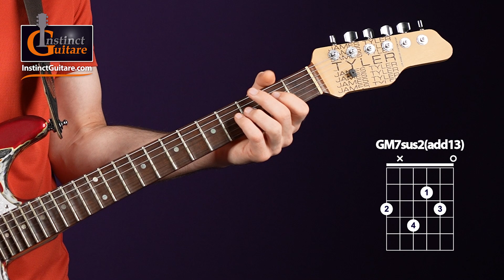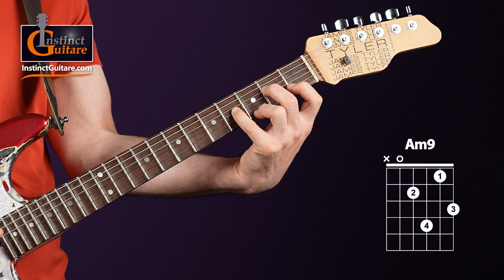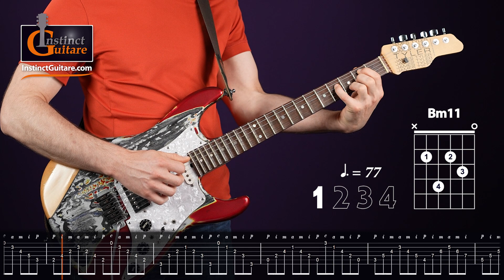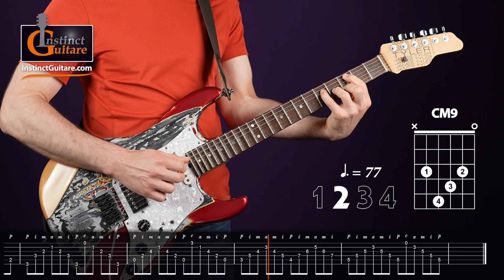8 accords enrichis joués à 4 doigts sans barrés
Dans cette vidéo, nous allons utiliser 8 accords riches qui ne nécessitent pas de barrés mais sont joués avec 4 doigts à la main gauche. Nous enchaînerons ces 8 accords en arpèges pour leur apporter un contexte musical.

- Processeur : Fractal Audio Axe-FX III

00:00 Démo
00:32 Intro
00:53 Téléchargez les tablatures
01:11 Positions d'accords
07:29 Main droite
07:53 Signature rythmique
08:11 1ère mesure
08:54 2ème mesure
09:39 3ème mesure
10:13 4ème mesure
10:28 5ème mesure
10:55 6ème mesure
11:23 7ème mesure
12:07 8ème mesure
12:58 Démo tempo lent
13:40 Démo tempo rapide
14:10 Précisions
15:21 Conclusion
15:44 Outro